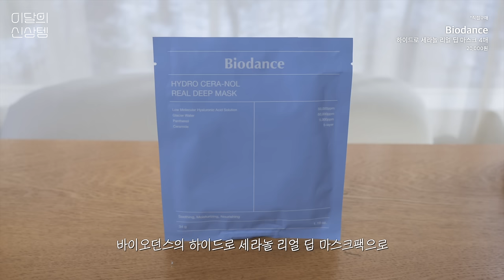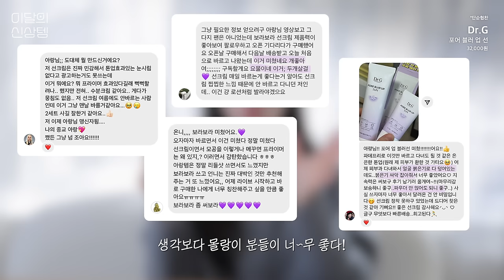cc) No광고🛍️기초신상템 리뷰💖올영추천템! 리들샷 재생크림, 메디큐브리들샷?, 스파기초템ㅣ아랑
00:00 프리뷰
00:24 내돈내산 이달의 신상템(기초편)🛍️
00:49 메디큐브 신상 모공 앰플
02:22 VT 신상 재생 크림
03:00 EGF와 IGF가 무엇인가요?🤔
04:13 추천하는 피부타입?
05:27 바이오던스 신상 수분 콜라겐 팩
06:49 닥터지 보라 크림
08:43 초..고가 여배우 광채 스킨케어템
10:29 단계별 사용법?
11:24 내돈내산 이달의 신상템(색조편) 끝!🛍️

[직접구매]
메디큐브 / medicube
제로 원데이 엑소좀 샷 모공 앰플 2000 / One Day Exosome Shot 2000
38,500원

[직접구매]
리들샷 시너지 리페어 크림 100 / Reedle Shot Synergy Repair Cream 100
28,000원

[직접구매]
바이오던스 / Biodance
하이드로 세라놀 리얼 딥 마스크 4매 / HYDRO CERA-NOL REAL DEEP MASK
20,000원

닥터지 / Dr.G
포어 블러 업 선 / Pore Blur Up Sun
32,000원

[직접구매]
톰 / THOME
스마트 필™ 글레이즈드 액션 마스크 키트 / Smart pHeel™ Action Mask Sheet
198,000원